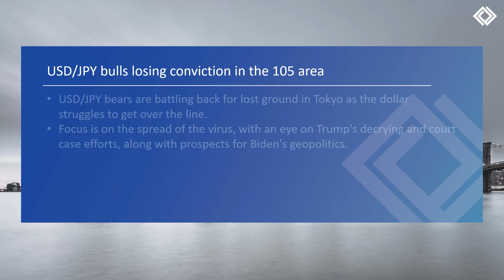Daily Market Outlook |11th November 2020